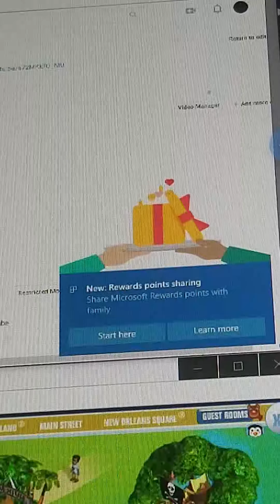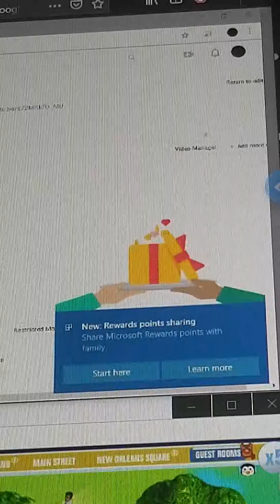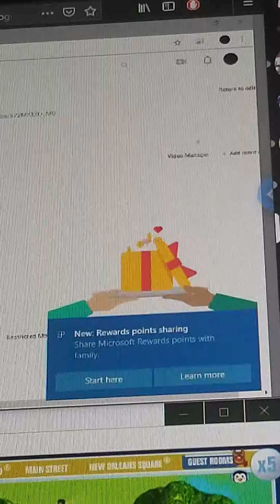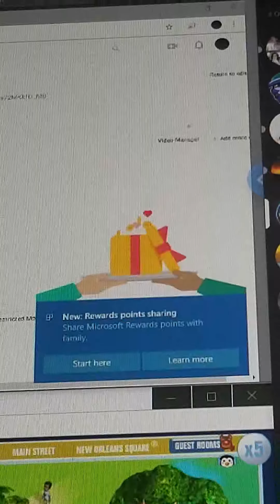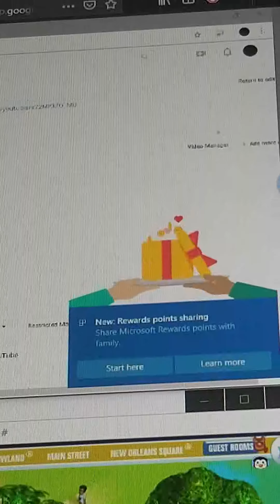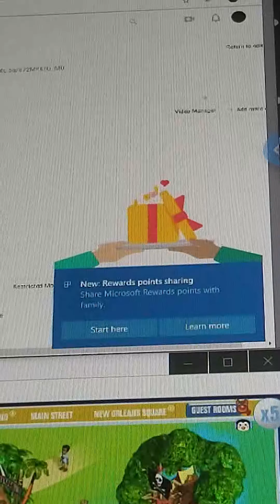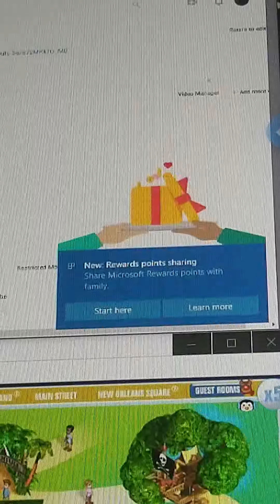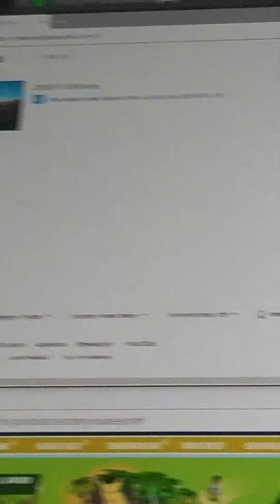Almost 10 minutes of Windows 10 notifying me about Rewards Points sharing, with no user input